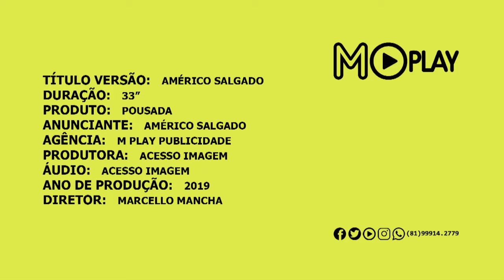VT Comercial 30'' Pousada Américo Salgado Gravatá - PE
Sucesso total nossas parcerias!! Pousada Américo Salgado e ESTAÇÃO POP RETRÔ. @mplaybrasil